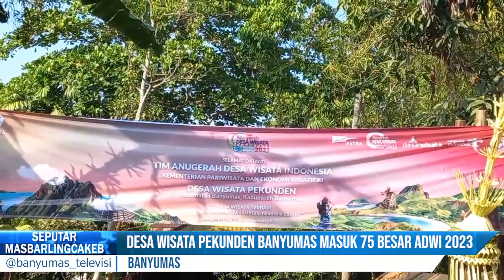DESA WISATA PEKUNDEN BANYUMAS MASUK 75 BESAR ADWI 2023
SAJIAN BERITA YANG AKTUAL, BERIMBANG, SERTA UPDATE SETIAP HARI HANYA DI PROGRAM SEPUTAR MASBARLINGCAKEB.

SEPTI FAJARWATI : 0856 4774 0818
EDHI WAHYU : 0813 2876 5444
SLAMET RIYADI : 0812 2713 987
RIA SAKTI UNGGU : 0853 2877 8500